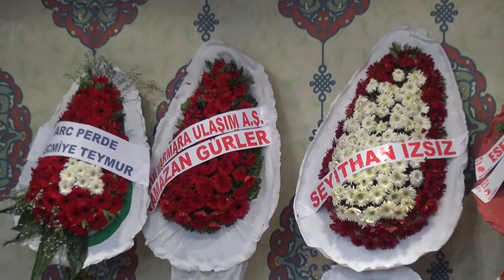TEYMUR AİLESİ DÜĞÜN TÖRENİ 2022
BİZE ULAŞIN İBRAHİM MURAT 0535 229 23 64